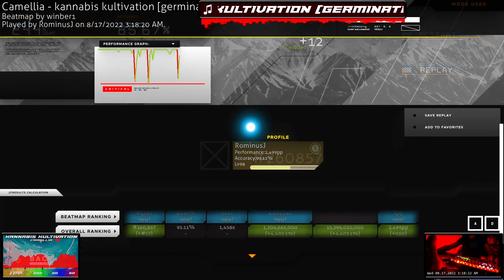winber1's Camellia - kannabis kultivation [germination] PASS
08.17.22
260.869
6.36✯